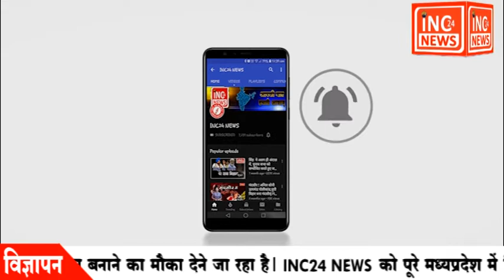परिवहन अधिकारी शैलेंद्र निगम ने की कार्यवाही